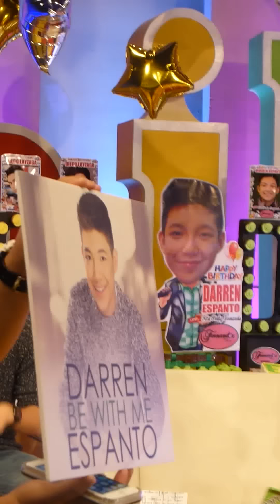160515 ASAP Chillout BTS - 7 minutes by Darren Espanto